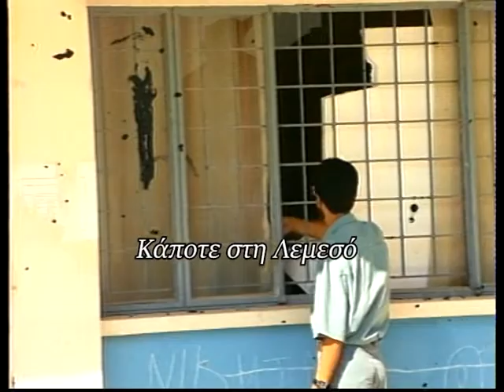3 Σεπτεμβρίου 1997 εμπρησμός στο Λυκείo Αγίoυ Νικoλάoυ και έκρηξη στο γυμνάσιο Αγίου Ιωάννη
3 Σεπτεμβρίου 1997 εμπρησμός στο Λυκείo Αγίoυ Νικoλάoυ και έκρηξη στο γυμνάσιο Αγίου Ιωάννη.
Ρεπορτάζ: Πάμπος Μιτίδης
Κάμερα: Κλείτος Ερωτοκρίτου
Μοντάζ: Ανδρέας Μιχαηλίδης
Αρχείο: Videoscope studio